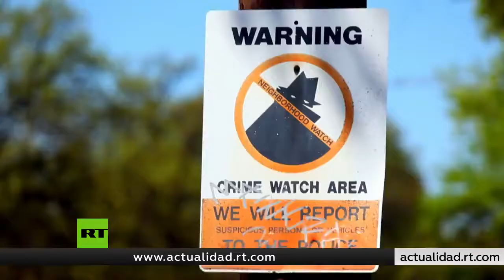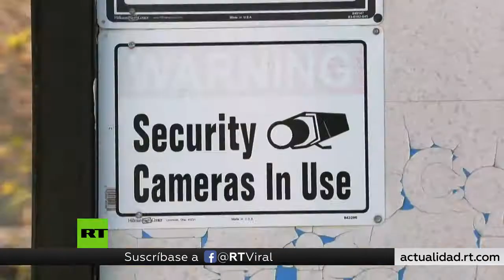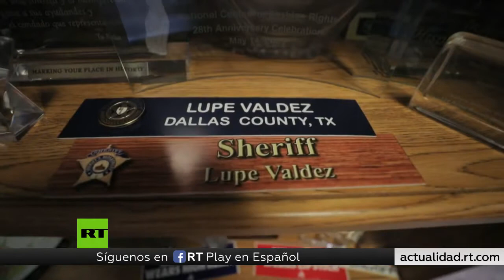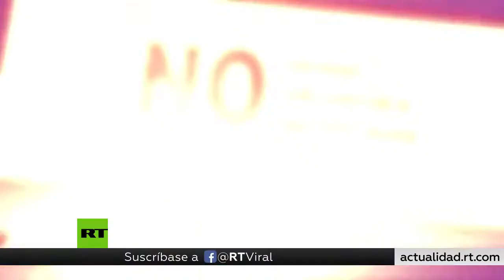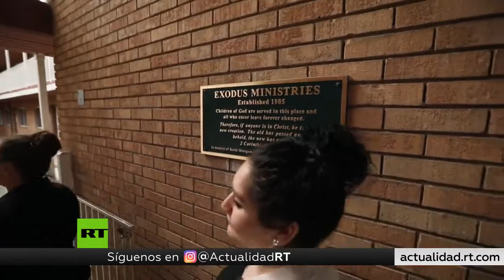Los latinos son señalados como criminales en EE.UU.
El presidente Donald Trump ha señalado a los latinos indocumentados como responsables de crímenes violentos. La actual Administración siempre trabajó para hacer que se extienda esta idea, a pesar de que esto se cumple en solo una pequeña parte de la población inmigrante.